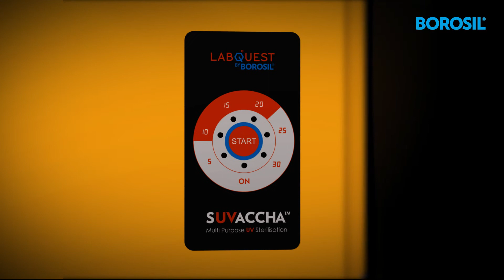Suvaccha by LabQuest Borosil